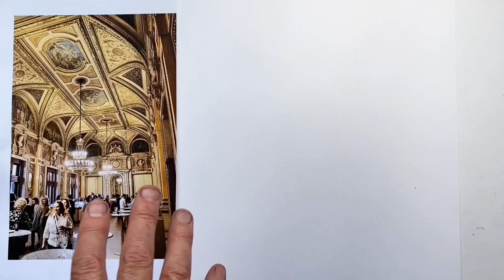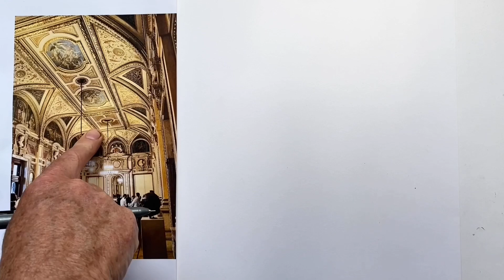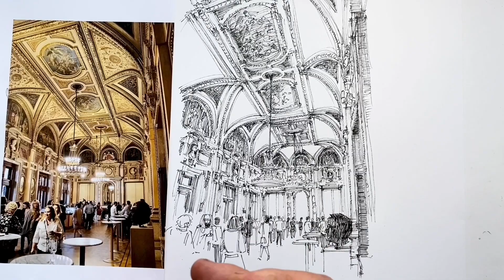Drawing Interior Perspective Freehand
Don't be scared of the perspective in interior spaces.  At the end see an earlier version of the drawing abandoned and then redrawn, and learn why  the drawing was better started again, rather than just continued.  A great learning opportunity.